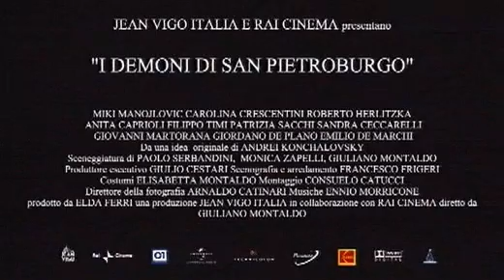I Demoni di San Pietroburgo - Trailer Ufficiale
Il trailer del film di Giuliano Montaldo con Miki Manojlovic, Carolina Crescentini, Roberto Herlitzka, Anita Caprioli

Acquistalo in DVD o Blu-Ray Disc:

Periscope @01Distribution